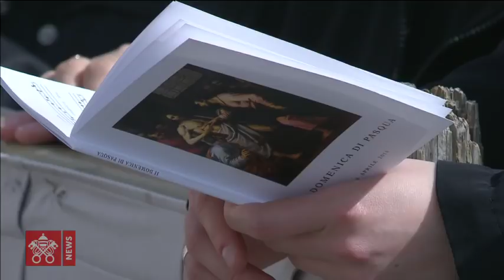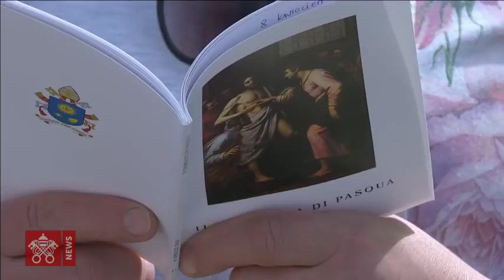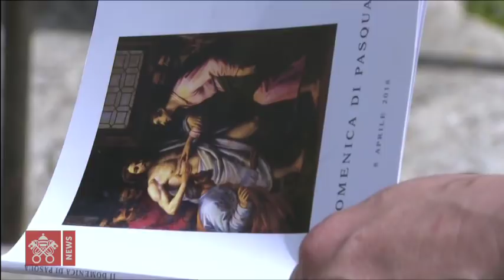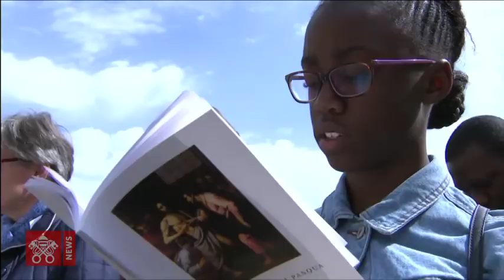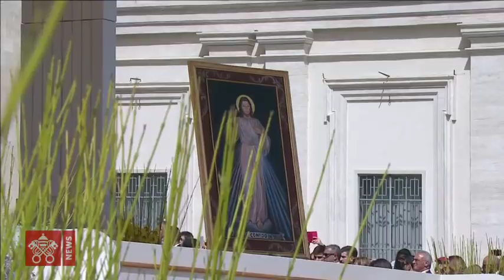April 8 2018, Regina Coeli prayer I Pope Francis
St. Peter’s Square - Divine Mercy Sunday - Holy Mass to mark the meeting of the Missionaries of Divine Mercy with the Holy Father followed by the recitation of the Regina Coeli